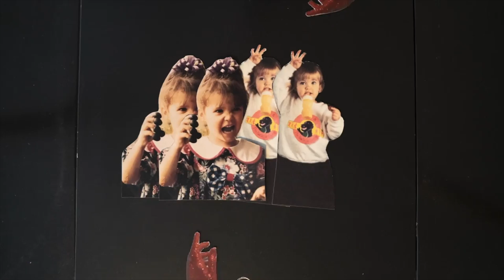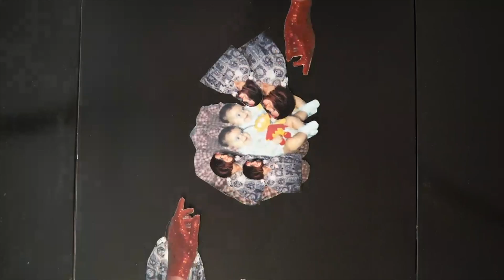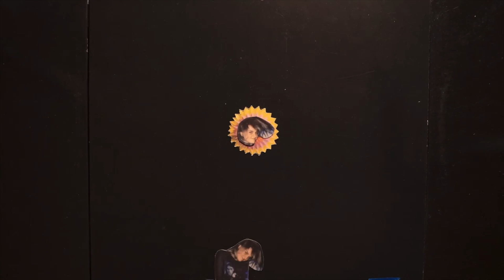SLUGS-"I Only Party (w my baby)" Official Music Video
Video by: Marissa Longstreet

Thank You For Choosing SLUGS